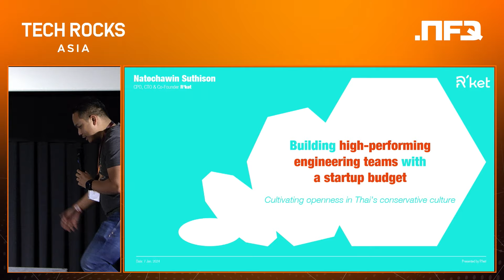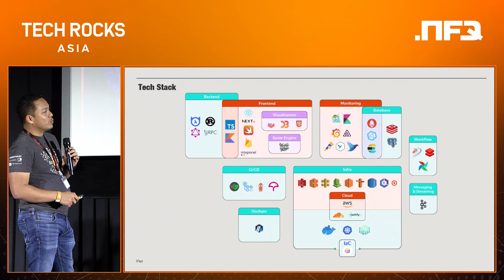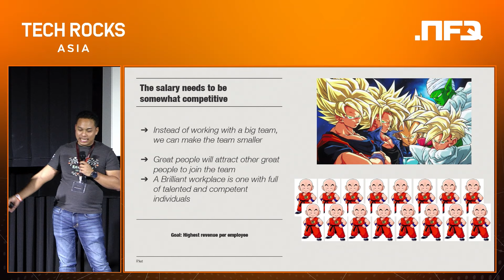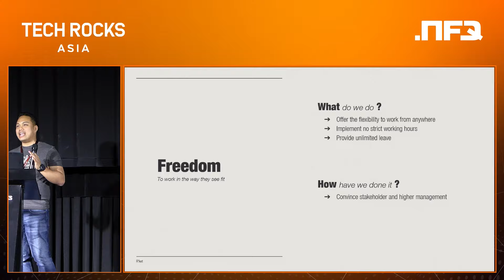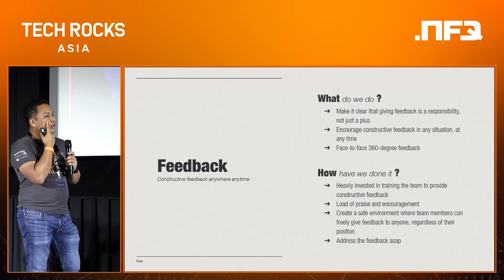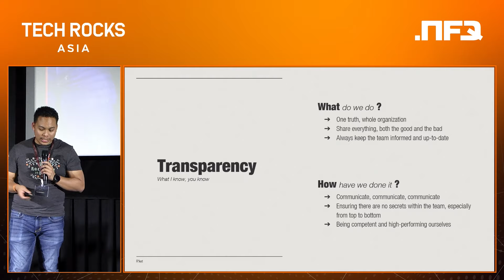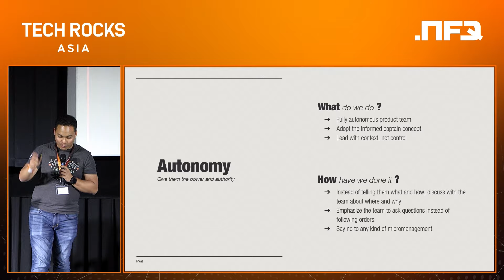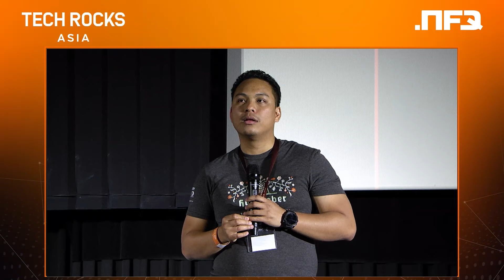Build high-performing engineering team with startup budget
With over a decade of experience in developing scalable and reliable systems, Natechawin co-founded R’ket, a fintech platform that seamlessly connects users with global assets. As R’ket’s CTO & CPO, Natechawin and his team work on making finance fun, relatable, and simple for the digital-native generation.
► About the topic:
In a market where big tech offers stability and high salaries, how does a startup attract and retain top talent? This talk explores how we can build a high-performing engineering team with a startup budget. I will share how I cultivate a culture of open feedback and transparency in Thailand, where it is traditionally uncommon but makes the workplace attractive.
► About the event:
Tech Rocks Asia is a dynamic gathering hosted by .NFQ - a leading provider of scaling business solutions. The event, took place at Bangkok - Thailand, provided a unique platform for technology enthusiasts, business leaders, and industry experts to exchange ideas and explore the future of technology in Asia.